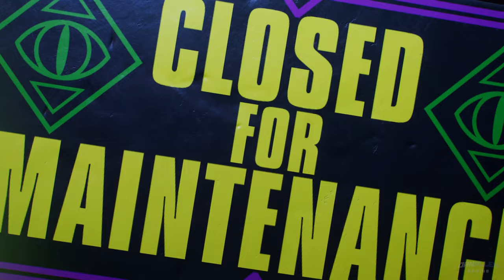Spider-Man 2 - Miles DJ Set Club Scene & Meeting Mysterio (4K)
DJ Set Song from Spider-Man 2! Meeting Mysterio Mission in Spider Man 2 PS5 and Guitar Hero/DJ Hero Style Club Scene.